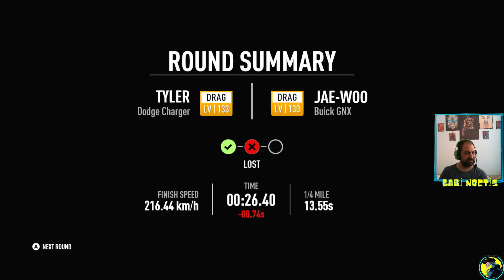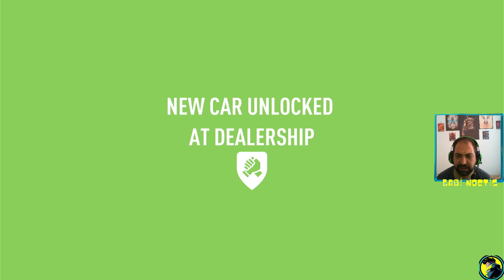DRAG-CI GABİ! - NEED FOR SPEED PAYBACK BÖLÜM 4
Ben Güven , NFS PAYBACK ile sizlerle birlikteyim.